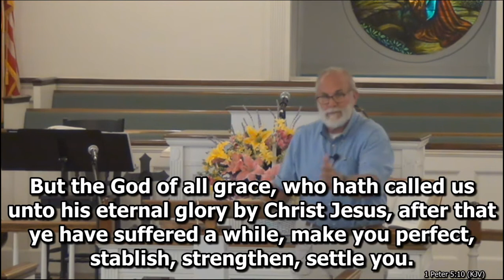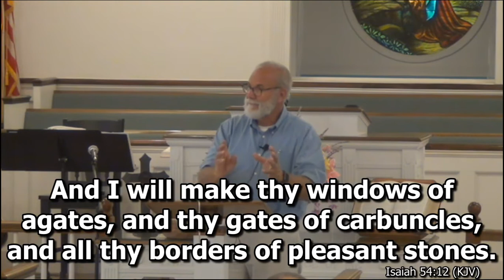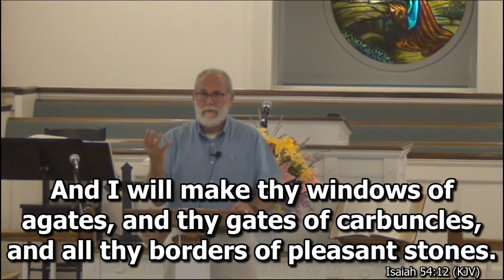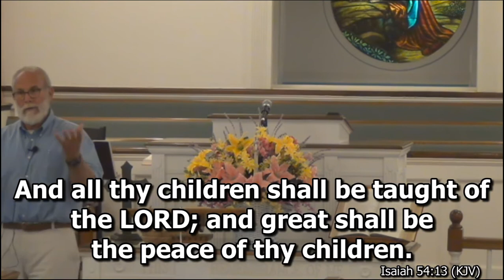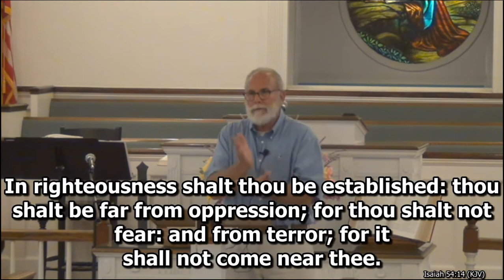Auburn First Baptist Church - May 16, 2021 - PM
Evening Service - Assistant Pastor Lee Sass

Building a Believer

Isaiah 54:11-14, 16-17; 1 Peter 5:10; Psalm 119:130

Auburn First Baptist Church - Auburn, GA